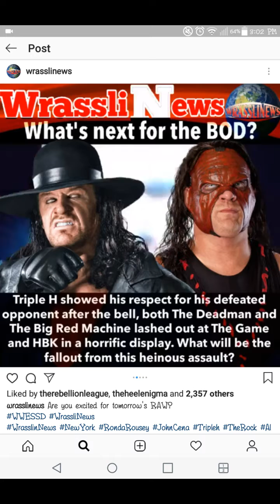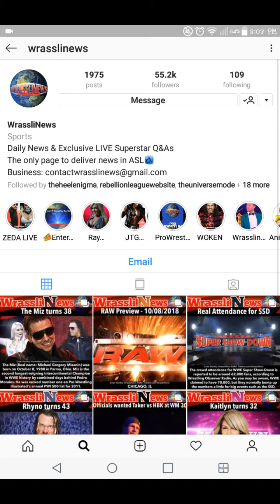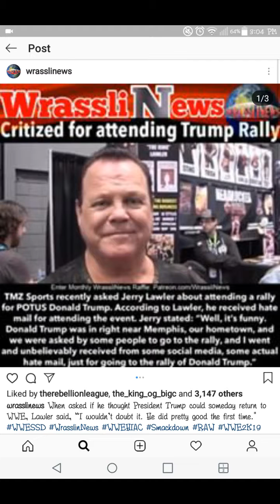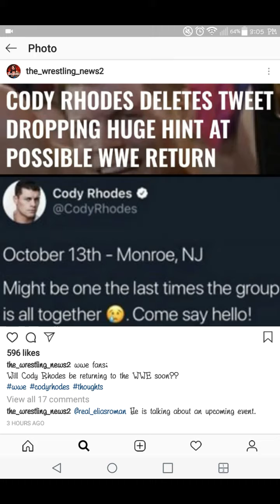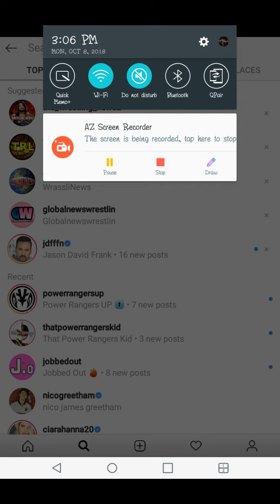Instagram Talk Ep.25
Welcome to episode 25 of Instagram Talk. Today, on this episode, we'll be celebrating The Miz's birthday. We'll see a preview of the first RAW after Super Show-Down, and speaking of it, I'll be seeing the real attendance of the event, Rhyno turned 43, officials wanted Undertaker vs HBK at WrestleMania 30, Kaitlyn turned 32, WWE Crown Jewel was moved to a smaller venue, Jerry Lawler was critized for attending the Trump rally, a status update on Pete Dunne's injury, Fandango is halfway back to being in the ring, Trish Stratus will be making an appearance on RAW, Cody Rhodes deleted a tweet dropping a huge hint at a possible WWE return, Bayley revealed her dream opponent at WWE Evolution and Big Show will return at WWE Crown Jewel.